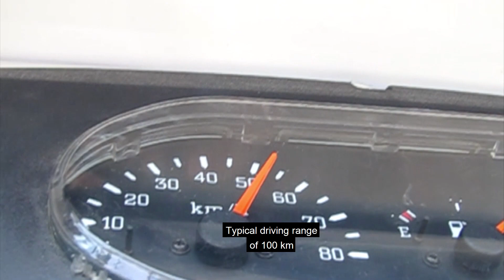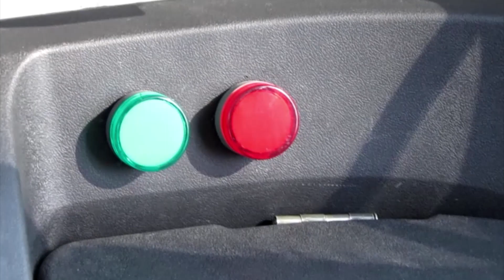Electric 3-Wheeler, Developed by FEV India Pvt. Ltd.